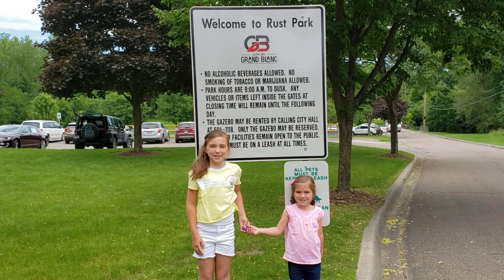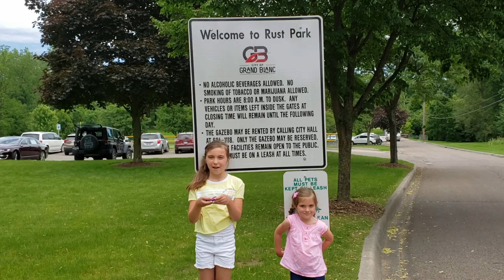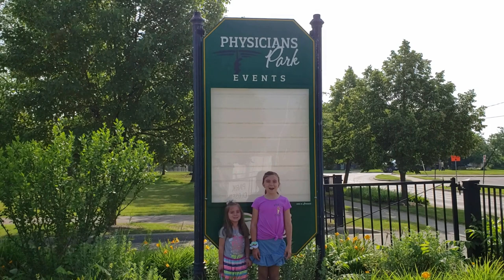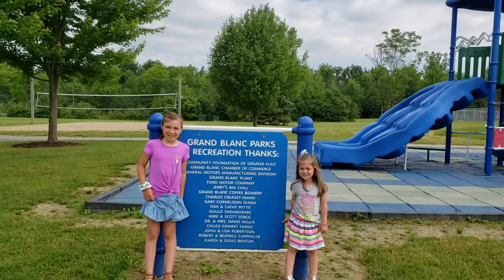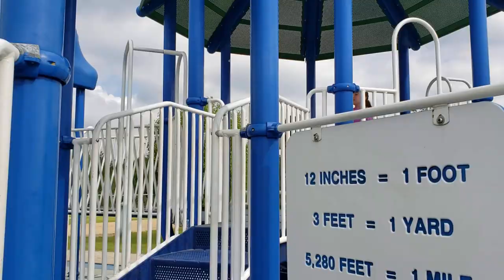Grand Blanc Michigan Park Review - Painted Rocks of Grand Blanc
My sister Hailey and I found a fun painted rock at Rust Park and decided to hide the rock at our favorite park in Grand Blanc. The rock was painted pink and purple with glitter!

We reviewed 3 parks in town. Each park has fun activities to do and we really had fun making this video!!

The parks we reviewed are:
- Rust Park
- Physicians Park
- Bicentennial Park

Can you find the rock we hid? Watch the video and find out where we left it!!

Lindsey and Hailey - Sister Channel

Painted Rocks of Grand Blanc